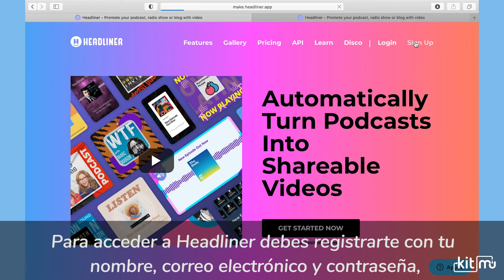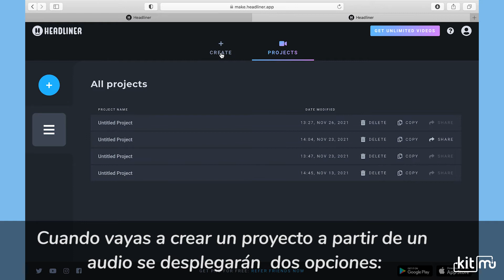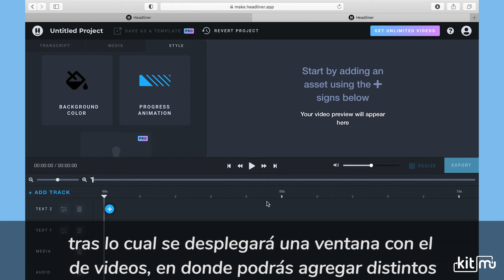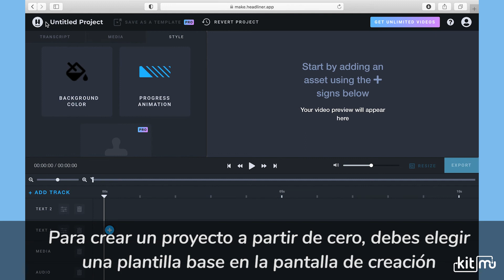Kitmu te enseña: Headliner (Generación de contenido)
Headliner es una plataforma web que permite crear atractivos videos para redes sociales a partir de un podcast, un programa de radio, un video predeterminado o texto, o simplemente crear videos a partir de cero. ¿Cómo funciona? Kitmu te enseña.

Kit Multimedia (Kitmu) es un repositorio de herramientas digitales para la creación medial, que nace como proyecto Fondedoc de la Facultad de Comunicaciones de la Pontificia Universidad Católica de Chile.